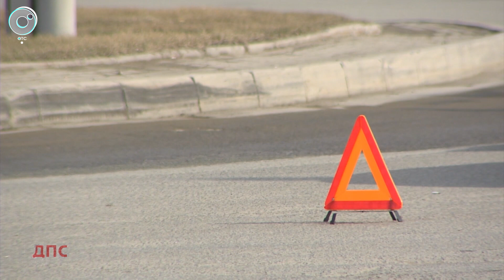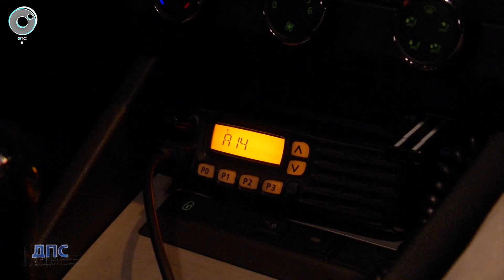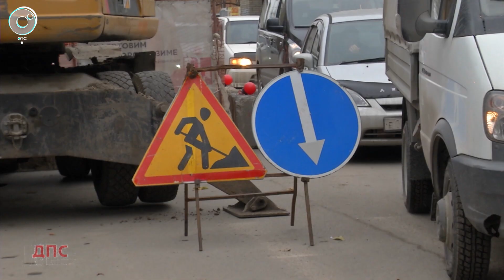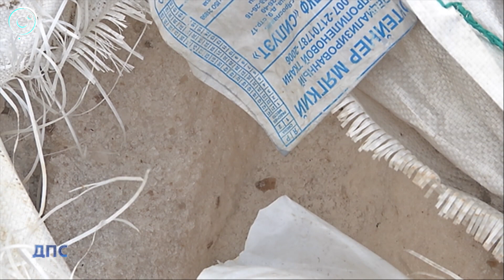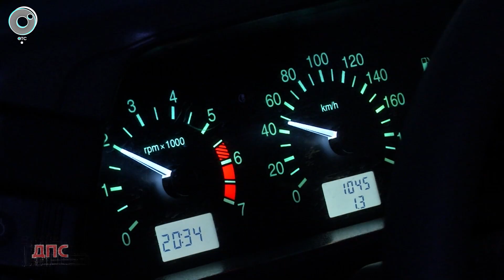Программа "ДПС: Дорога. Перекресток. Судьба" | 09 октября 2021 | Телеканал ОТС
В итоговом выпуске программы "ДПС: Дорога. Перекресток. Судьба" - о самых громких авариях за неделю, о задержаниях автомобилистов, а также о новых дорожных правилах.

1. Сбил человека, вызвал скорую и уехал домой спать. В Новосибирске разыскивают родственников погибшего пешехода на улице Немировича Данченко.
2. Сэкономила секунду - потеряла жизнь! Женщина-пешеход попала под колеса двух автомобилей в Первомайском районе Новосибирска.
3. Нет знака, разметки и освещения. Как часто недостатки проезжей части становятся причинами аварий в Новосибирске?
4. Погоня, как из блокбастера! Новосибирские инспекторы задержали водителя подшофе на чужой машине и без прав.
5. Южный транзит поможет разгрузить улицы Новосибирска. Какие еще трассы появятся в районах Новосибирской области?